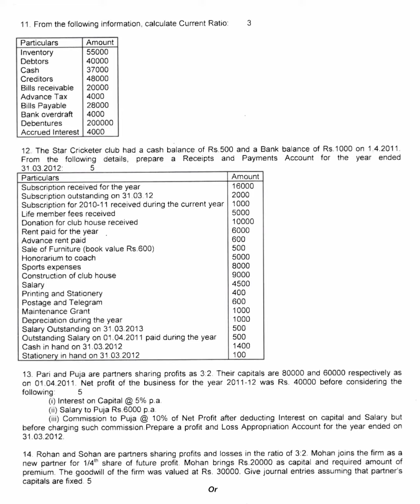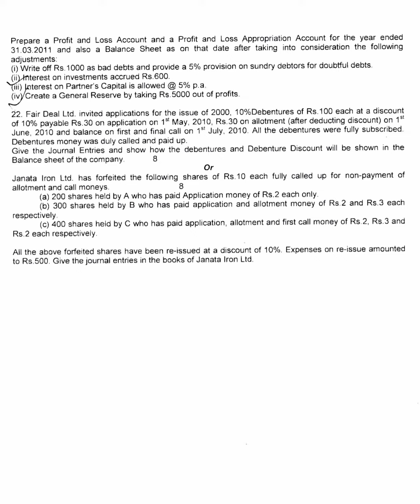Accountancy (AHSEC) 2013 Class - XII Question Paper